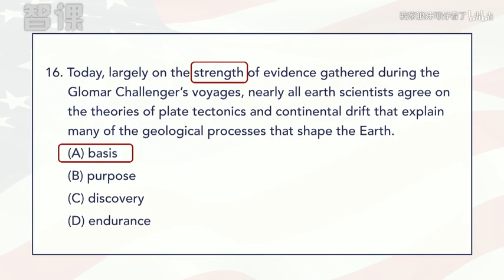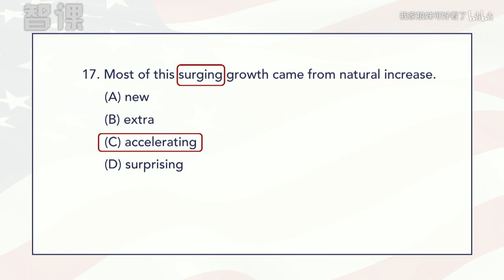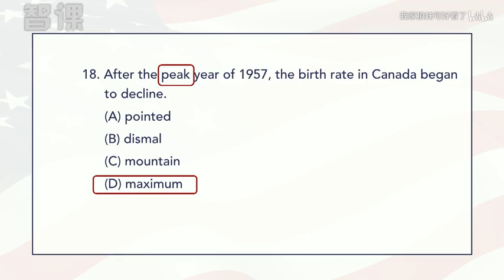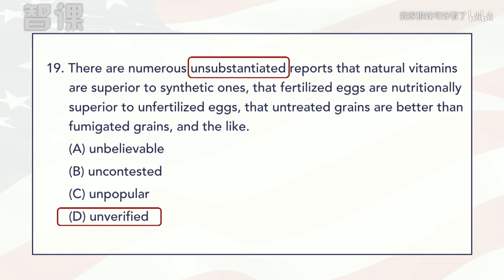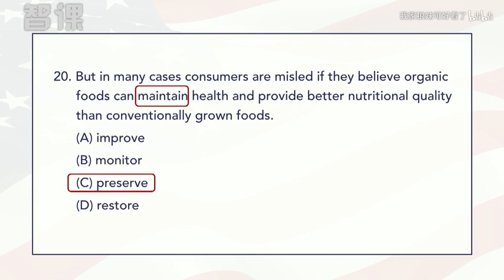66 【第71课】16 4TOEFL词根词缀法解题partD mp4Av29229646,P66